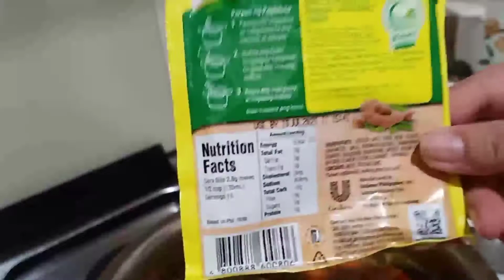SINIGANG NA HIPON WITH MAIS